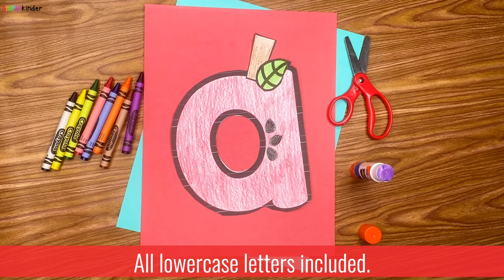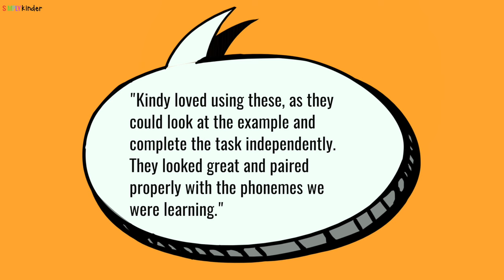Alphabet Crafts from A to Z | Lowercase Letters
How do you make learning the alphabet FUN in Kindergarten? These crafts for lower elementary are perfect to get students practicing their lowercase letters. All 26 letters are included in two versions: black-and-white for kids to color, or a version to print on colored paper.